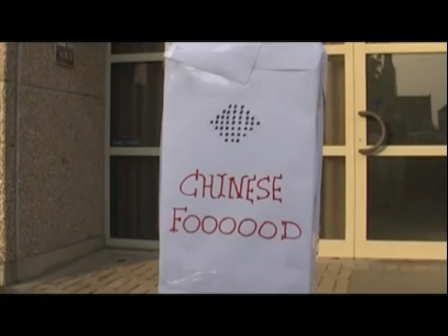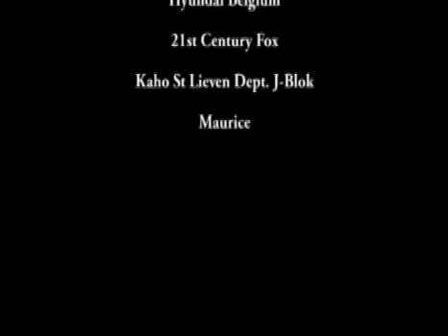Chinese foooood dude wheres my car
the better version